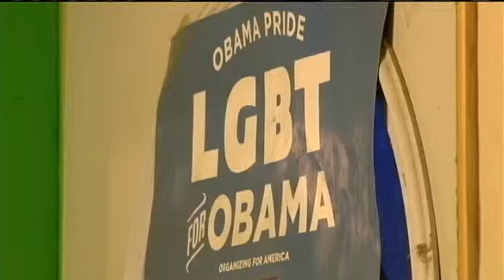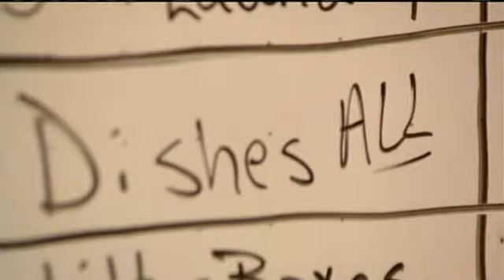Corridor Couple Responds to Holder Announcement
NEWHALL, IA (CBS 2/FOX 28)--Same sex married couples will soon have more rights than ever before.The announcement comes from us attorney general Eric Holder following the landmark Supreme Court ruling last June that struck down a key part of the defense of marriage act.For Jen Rowray and Rita Devenney, this is the perfect picture.I want my kids to be raised in an environment...in just a world where people respect each other's relationships, she said.They've been together for almost 14 years and married for four. They have six childrenNow things are about to get easier for the family.On Monday the Justice Department will issue a memo to its employees.It will command them to give lawful and same-sex marriages full and equal recognition to the greatest extent under the law.I think it's great. Right now when we travel with the kids we have to carry a packet of information stating not only that we are legally married but that we have the right to the kids, Rowray said.The move allows same sex married couples to file for bankruptcy jointly. It also qualifies them for a number of benefit programs run through the justice department. Even though it's taken this long to get things rolling, Jen says it's worth it.My biggest concern is legally taking care of my children. Taking care of her if anything were to happen. I want to make sure the house goes to her. I want to make sure the kids are taken care of, she said.She says it's all about making sure her children can see the big picture.I want them to just know that it's okay and that as long as you have a parent or two parents that love you, that's really all that matters, Rowray said.